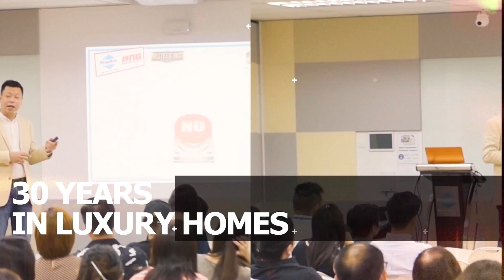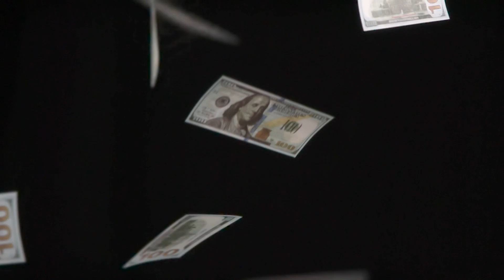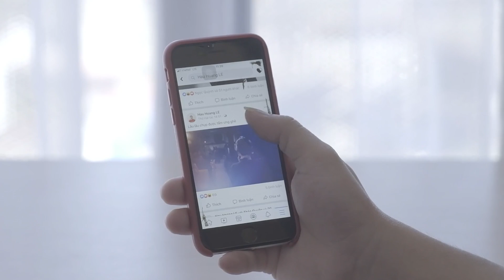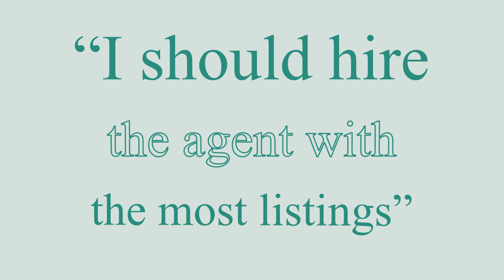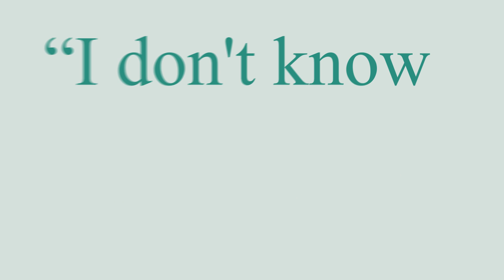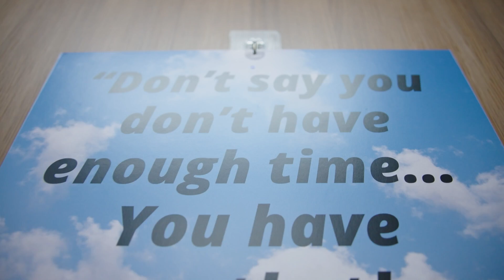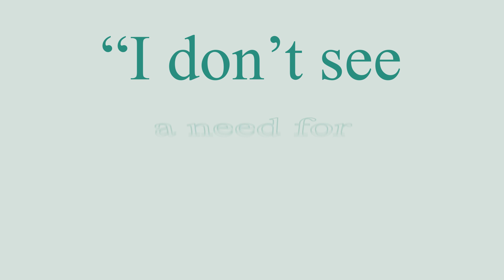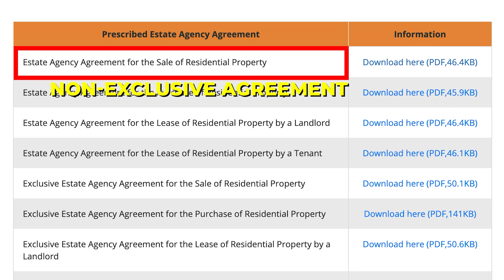The Ten BIGGEST Mistakes Home Sellers Make [Updated] - Watch This Before You Sell!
According to Forbes, home sellers shockingly make three costly mistakes per sale - this can leave thousands or even 𝐭𝐞𝐧𝐬 𝐨𝐟 𝐭𝐡𝐨𝐮𝐬𝐚𝐧𝐝𝐬 on the table. And the worst part? You won’t even know you're making a costly mistake until it is 𝐓𝐎𝐎 𝐋𝐀𝐓𝐄.

Alexs Chua, a veteran real estate specialist who has been in the luxury homes segment since 1992, has seen many home sellers repeat the 𝐒𝐀𝐌𝐄 mistakes over and over again in the last 30 years, so he has compiled the 𝐓𝐄𝐍 𝐁𝐈𝐆𝐆𝐄𝐒𝐓 𝐌𝐈𝐒𝐓𝐀𝐊𝐄𝐒 𝐇𝐎𝐌𝐄 𝐒𝐄𝐋𝐋𝐄𝐑𝐒 𝐌𝐀𝐊𝐄 to share exactly how 𝐘𝐎𝐔 can avoid these most common pitfalls. These expert tips have also been previously featured on Channel News Asia and updated for the property market in 2022.

00:01 Intro
01:27 Mistake ONE
07:40 Mistake TWO
13:25 Mistake THREE
20:24 Mistake FOUR
26:55 Mistake FIVE
32:23 Mistake SIX
39:57 Mistake SEVEN
45:55 Mistake EIGHT
52:50 Mistake NINE
59:20 Mistake TEN
1:06:48 Outro

Need more personalised advice? Connect with Alexs from Home of the Elites for tailored help on getting the most out of your sale.

WHO IS ALEXS?
Alexs Chua is a veteran in Singapore’s real estate industry, who has seen all the highs and lows of the property market in his 30 years of experience since 1992. He was featured in “WHO’S WHO in International Real Estate” consecutively for 9 years and his property insights are featured on the news and highly sought after by property owners, buyers, developers and investors alike. Today he is a top luxury property specialist and certified coach who has trained thousands of property agents and brokered thousands of prestigious homes in the most coveted prime districts of Singapore.

ABOUT HOME OF THE ELITES
Home of the Elites is a luxury boutique real estate agency helmed by Alexs Chua, who started out in the industry 30 years ago with one mission in mind - to make a difference and set higher standards in the luxury homes sector.

Our mission is to redefine Singapore’s luxury homes industry by providing our elite clientele with unrivalled personalised, one-on-one service and expertise while upholding the highest levels of professionalism. More than just a property agent, think of us as your trusted advisor to guide you through your most important property decisions.

Selling a property in Singapore involves several steps and requirements. Here are some important things to keep in mind:

Engage a real estate agent: Engaging a licensed real estate agent is mandatory when selling a property in Singapore. They can help you with pricing your property, preparing the property for sale, marketing it to potential buyers, and handling the paperwork and legal requirements.

Valuation and pricing: Before putting your property on the market, you should get a professional valuation done to determine its market value. This will help you set a realistic asking price that attracts potential buyers.

Marketing the property: Your real estate agent will help you market your property through various channels, such as property portals, newspaper advertisements, and open houses. They will also handle enquiries from potential buyers and arrange viewings.

Negotiating with potential buyers: Once you receive an offer from a potential buyer, your agent will help you negotiate the terms of the sale. You can accept, reject or counter the offer until both parties agree on the terms.

Legal requirements: Once you accept an offer, a Sale and Purchase Agreement (SPA) will be drafted by your lawyer. The SPA will include details such as the sale price, completion date, and any special conditions. Both parties will sign the SPA and a deposit will be collected from the buyer.

Completion of the sale: On the completion date, the balance of the purchase price is paid by the buyer and ownership is transferred to the buyer. The seller is required to hand over the keys to the buyer and move out of the property.